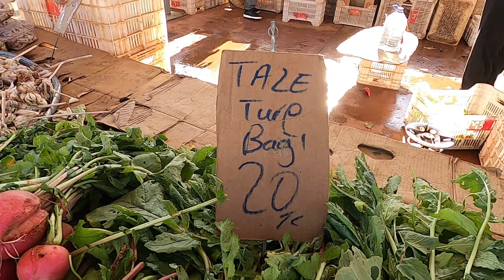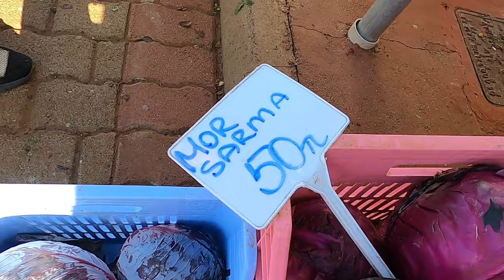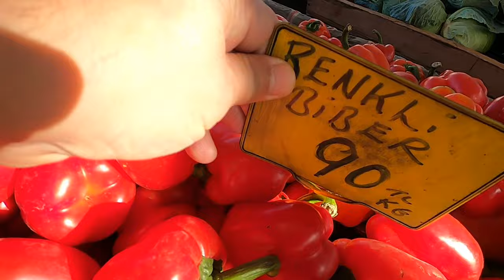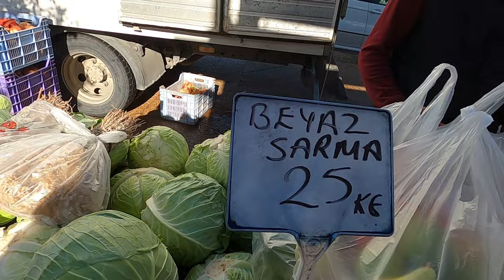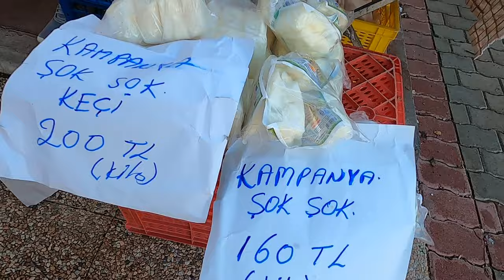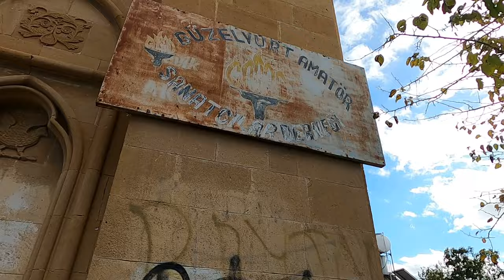Kıbrıs'ta güncel meyve-sebze ve giysi pazar fiyatları - Lefke Güzelyurt pazarı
Merhaba, bu videoda, Kıbrıs'ta her hafta cumartesi günleri sabah'tan öğlen 13-14 civarına kadar açık Lefke kasabasının Güzelyurt köyünde kurulan semt pazarlarına gidip taze ürünlerin ve ucuz fiyatların tadını çıkarmak isteyenler için güncel bilgiler sunacağım. Bu pazarlarda, civar köylerdeki çiftçilerin ürettikleri ürünlerden oluşmakta. Ürünler taze meyveden peynir zeytin bal pekmez tereyağ gibi doğal ve ev yapımı ürünlerden oluşmakta idi. Bu hafta farklı olarak giysi bölümünü ve etiketi olanların fiyatlarını da çektim.

Umarım video'yu beğenirsiniz.